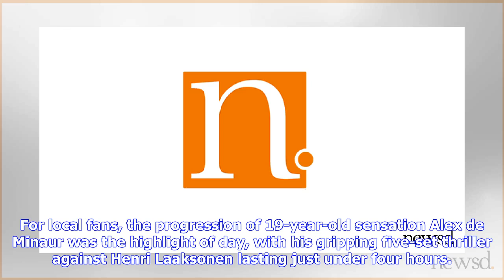Roundup: Federer, Wozniacki blitz competition on Australian Open Day 3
Source: Xinhua| 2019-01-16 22:31:10|Editor: yan Video PlayerClose MELBOURNE, Jan. 16 (Xinhua) -- Defending Australian Open title holders Roger Federer and Caroline Wozniacki looked to stamp their authority on the competition in their second round match-ups on Wednesday, sending a warning to the rest of the field by blitzing their opponents in straight sets. Hunting his 100th ATP singles title at this year's tournament, Swiss ace Roger Federer showed his class against Dan Evans, defeating the Eng...